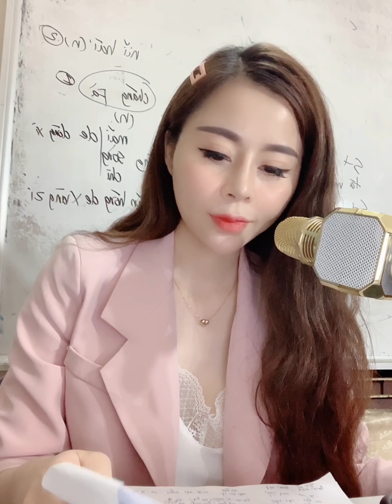luyện thi 100% bao đỗ hsk 4 - Jin Yin Wang hsk 4 002. Phần 1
❤️❤️❤️LUYỆN THI 100% BAO ĐỖ
HSK3 HSK 4
Đã học là đỗ điểm cao.
Thời gian ngắn, hiệu quả ngay!
❤️❤️❤️Liên hệ zalo hotline để đăng kí mua ngay full gói học “luyện thi 100% bao đỗ hsk 3 hsk 4”.Gồm full các bộ đề hsk 3, Hsk4, tài liệu ôn thi chuẩn, hướng dẫn và giải thích toàn bộ nội dung thi. Giáo trình, tài liệu kèm bài giảng tỉ mỉ từng câu, từng chữ, video mp4 HD có phiên âm tiếng Hán và giải thích nghĩa tiếng Việt, ngữ pháp thường gặp. Gói học không những giúp học viên thi hsk 3 , hsk 4 đạt điểm cao mà còn cải thiện phát âm, ngữ pháp, ví dụ phong phú, học cách dịch tự nhiên, hài hước. Như mọi người đã biết từ hsk 3 các bộ đề không hề có phiên âm, gây khó khăn với học viên không tốt chữ Hán, ngữ pháp nhiều, trên mạng chủ yếu là các bài giảng kèm file nghe đề đơn điệu dù có thêm đáp án nhưng cũng không ai giúp chúng ta giải thích từ mới, dịch sao cho đúng, cho hay,
Đề nói nhanh nên rất khó nghe hết được chính xác từng từ, viết ra được từng chữ, dẫn đến có lúc chúng ta nghe chủ yếu là đoán, không hiểu hết nghĩa nên
đáp án không chính xác, thi điểm không cao, thi xong hsk 3 mà vẫn không nói chuyện giao tiếp được nhiều, khả năng nghe nói phạn xạ vẫn kém. Không nhớ được hết từ vựng,
phần viết thiếu ngữ pháp cũng bị mất không ít điểm.
Vậy đây chính là gói học tâm huyết và tỉ mỉ nhất từ trước tới nay mà không nơi nào có, vì bên mình đã tiêu tốn rất nhiều thời gian, chất xám làm phiên âm đầy đủ và giải thích tỉ mỉ từng từ, đọc chậm lại từng câu kèm phụ đề tiếng Trung, giải thích tiếng Việt,phân tích cấu trúc ngữ pháp. Dạy mẹo đi thi.
Một gói học rất bổ ích xứng đáng là một bảo bối để thi đỗ ngay hsk dễ dàng.
Và quan trọng nhất là cải thiện nghe nói ngay.
Đăng kí ngay!các bạn sẽ thấy tiếng Trung dễ ngay thôi.
Page Tiếng Trung cấp tôc Jin